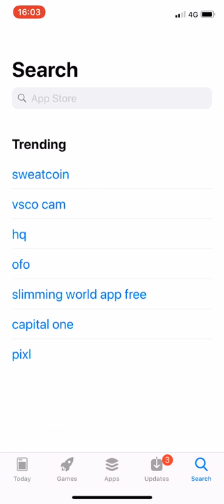Class Charts for Students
Here is a video to show you how to download the Class Charts app for Students.